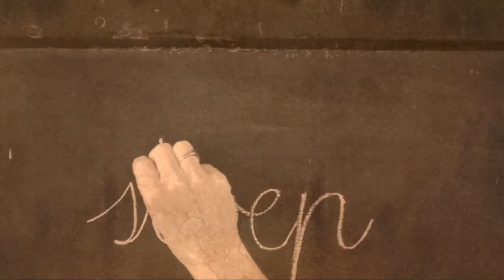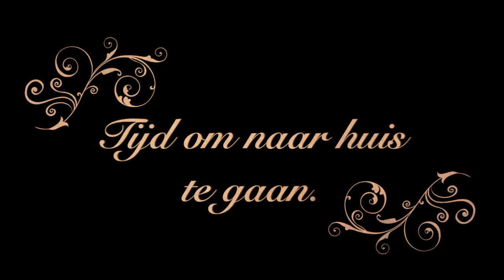CBS de Zonnewijzer in den Ouden School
In het kader van het project In den Ouden School van het IVAK maakten leerlingen van groep 3/4 van de Zonnewijzer dit filmpje in museum t Hoogeland te Warffum.